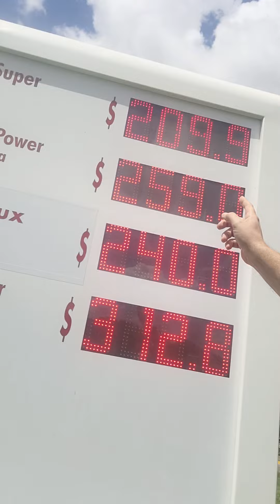🆘️ Empobreciendo a todos ‼️ Te EMPOMAN con el combustible y CON TODO lo demás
🆘️ Aumentando todo, todos los meses, nunca vamos a vivir bien, ni siquiera mejor que ahora 🇦🇷

✔️Nos siguen pegando abajo.
✔️Nos siguen endeudando.
✔️Nos siguen cagando la vida.

¿Sabés quién va perdiendo en la guerra contra la inflación⁉️